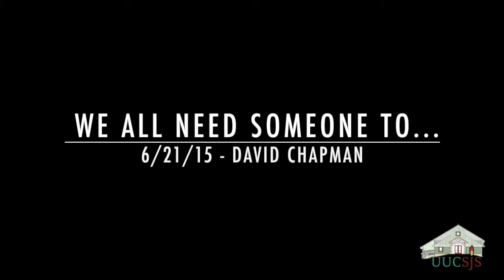6/21/15 - Guest Speaker David Chapman - We All Need Someone Who....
Dave discusses basic human needs we all have as individuals and  as part of our communities. What do we need from our relationships with other people and groups of people? What do we have to offer our friends and families and communities and how does it benefit us when we share ourselves with others?